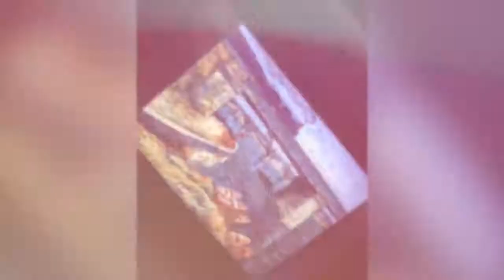St John in July 2018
Carnival week around Cruz Bay & Coral Bay